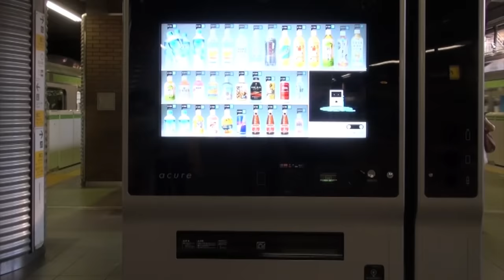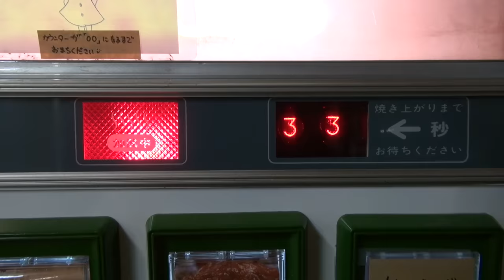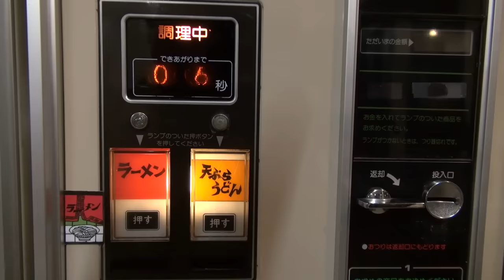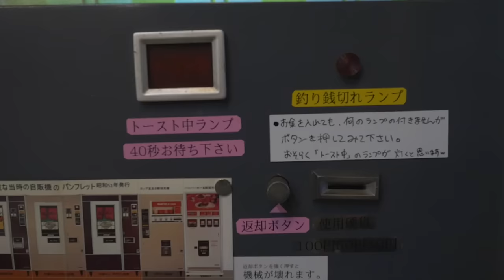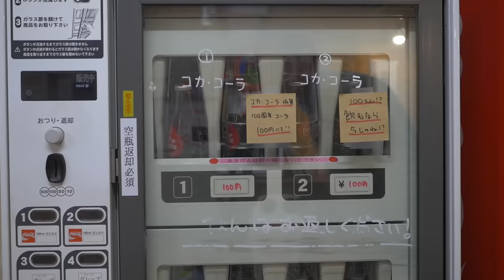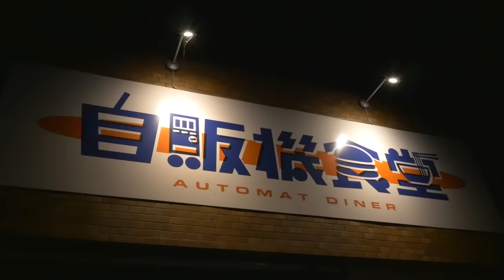Japanese Vending Machine Restaurant and Food Unboxing ★ ONLY in JAPAN #44 レトロ自販機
Japanese Vending Machines combine technology with convenience.
Now, let's take that to the next level – THE VENDING MACHINE RESTAURANT
★ No staff at all
★ It's super clean
★ Retro machines
★ It's fast, cheap and fun!

This is Jihankishokudo 自販機食堂 (Automat Diner) located in Isesaki City, Gunma Prefecture. The owner wanted to make a place where anyone can go to get a meal and have fun! He certainly succeeded.

The food vending machines:
The soba, udon and ramen vending machine
* Chashu-men (with meat) ramen and tenpura udon
330 to 400 yen

The toast sandwich vending machine
* Anko & Cheese or Italian toast sandwich
250 yen

The hot burger vending machine
* Cheeseburger, Curry Burger or Tar Tar Meat Sauce Burger
300 yen

There's also an old Coca-cola bottle vending machine, a cupnoodle machine, a vending machine with store souvenirs and some gachapon machines.

What was most impressive was that the restaurant was super clean.
There's no staff so people clean up after themselves recycling and wiping up where they sat and ate.

Where is Jihankishokudo?
Address: 〒372-0833 群馬県伊勢崎市富塚町293−3 パレス本丸

Getting there:
By train
The nearest JR station is HONJO 本庄駅
and then a 10 minute taxi ride / 1800 yen or 40 minutes to walk it.
Tobu Isesaki Line stop in SHIN-ISESAKI

By Shinkansen
Joetsu Shinkansen stop is WASEDA-HONJO早稲田本庄 then a 15 minute taxi ride, approx 2500 yen

SUBTITLES:
If you'd like to help us add subtitles in other languages, please let me know :)